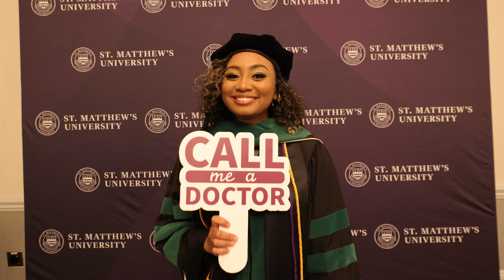From St. Matthew's University to UPMC Residency: Kayla Lee Reflects on Her Path to Family Medicine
Meet Kayla Lee, a proud graduate of St. Matthew's University School of Medicine, who has now started her Family Medicine residency at the University of Pittsburgh Medical Center (UPMC).

Kayla reflects on her rewarding journey at SMUSOM, where she experienced a supportive and diverse community. From the very beginning, Kayla benefited from student mentors, free tutoring, and a host of resources that helped her grow both academically and personally. She formed strong bonds with classmates from across the U.S., Canada and around the world, who studied together and celebrated milestones as a community.

Kayla also highlights the warm and invested faculty who ensured students received the guidance and individualized support they needed to succeed in their studies. The beautiful and safe island environment added to her overall positive experience, with opportunities for relaxation and wellness just steps away from campus.

Reflecting on her time at SMUSOM, Kayla is grateful for the confidence and competence she developed during her medical education. Her advice to prospective students: "Take the leap of faith — you will be supported, guided and mentored all the way through to the end of your training."

Check out Kayla’s inspiring journey as she shares how SMUSOM shaped her career in medicine.